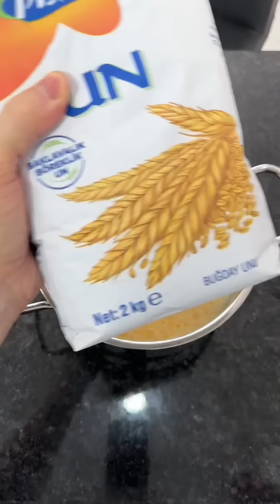Простой рецепт тонких блинчиков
Не знаю как вы, но я на масленичной неделе всегда вспоминаю все рецепты блинов, готовлю их и наедаюсь на год вперёд. И сегодня решил поделиться рецептом который мне больше всего понравился. Если все сделать правильно, то блинчики получаются тоненькие и с дырочками.

Вам потребуется:
1️⃣Молоко - 500мл. Я обычно беру 250 мл молока и 250 мл кефира или айрана. Если молоко из холодильника, подогрейте его до комнатной температуры. Если молоко подкисшее или скисло, то еще лучше. На кислом молоке блины самые вкусные!
2️⃣Мука — 1,5 стакана (это 240 граммов). Мука подойдёт любая, которую любите. Блины, конечно, будут отличаться, но технология их приготовления не меняется. Исконно русские блины - на ржаной муке.
3️⃣Крутой кипяток - 1 стакан. Воду кипятите не заранее, а прямо перед заливанием в тесто, чтобы мука немного заварилась, а блины стали эластичными.
4️⃣Сахар - 1,5 полных столовых ложки. А лучше вместо сахара возьмите мёд, в том же объеме, что и сахар
5️⃣Соль - 0,5 чайной ложки.
6️⃣Яйца - 3 штуки. Если яйца из холодильника, то перед замесом теста, согрейте их до комнатной температуры. Яйца прямо в скорлупе можно залить тёплой водой 35-40 градусов (не более), минут на 10.
7️⃣Растительное масло - 3 столовых ложки. Как правило, используют обычное рафинированное подсолнечное масло для жарки.

Ещё понадобится сливочное масло для смазывания блинов.

✅В миску кладу 3 яйца, 0,5 чайной ложки соли, 1,5 столовых ложки сахара и 1 из 2 стаканов молока.

Взбиваю всё это венчиком 1 минуту, чтобы появилась небольшая пена.

Добавляю всю муку - 1,5 стакана и 2 минуты активно мешаю венчиком, пока тесто не станет однородным.

Добавляю в тесто второй стакан молока (на видео я добавил айран) и растительное масло, перемешиваю несколько секунд.

Беру один стакан крутого кипятка, желательно в посуде с носиком или бутылке, чтобы удобно было медленно вливать. Активно мешая тесто венчиком, в течение 1 минуты, тонкой струйкой вливаю в него кипяток. Взбиваю венчиком еще 1-2 минуты.

Тесто должно стать жидким, и должна появиться небольшая пена. Если пены нет, то блины будут без дырочек😉

Смазываю сковородку с антипригарным покрытием один раз перед выпечкой несколькими каплями масла (больше маслом не смазываю), разогреваю на максимальном огне 3-4 минуты и убираю огонь на средний.

Перемешиваю тесто, зачерпываю, выливаю на центр сковородки и, наклоняя по кругу, равномерно распределяю.
Жду, не трогая блин, пока его краешки по кругу подрумянятся. Переворачиваю блин и пеку его еще 20-30 секунд. На тарелку выкладываю той стороной, которая пеклась последней, мне кажется она более красивая и аппетитная😋

Пока новый блин подпекается, смазываю снятый блин сливочным маслом.

Выпекаю до тех пор, пока или терпение или тесто не кончатся. Терпение всегда кончается быстрее, потому что горячие блины постоянно кто-то съедает😂

Попробуйте, рецепт очень простой, и я вам его максимально подробно расписал. Справиться даже тот, кто никогда их не пек!

Обязательно пишите в комментариях свои хитрости при выпечке блинов👇